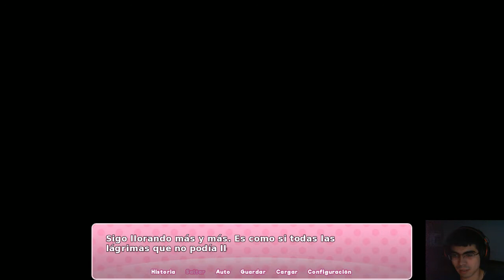DDRN | Cap 12 - Intentando ocultar nuestra depresión pero... ¿descubren que estamos mintiendo?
Muy buenas!:3
Espero les guste este nuevo cap de DDRN!
El dia de hoy... tecnicamente no pasa nada malo, todos estan preocupados por nosotros, pero por eso mismo sufrimos fuertemente por que no queremos preocupar a nadie~
Asi no se pinches puede :'v